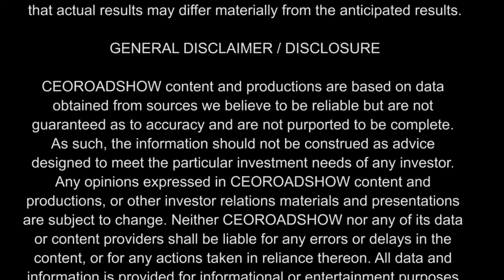CEORoadshow Interview with Greg Lambrecht, CEO of SinglePoint, Inc. (OTCQB:SING)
In this episode of CEO Roadshow we are joined by Mr. Greg Lambrecht, CEO of SinglePoint, a leading technology and acquisition company focused on making continued strategic acquisitions and investments in companies operating in high growth areas.

They trade under the ticker SING.

About SinglePoint Inc.

SinglePoint Inc (SING) is a technology and acquisition company with a focus on acquiring companies that will benefit from management, capital and technology integration. Our portfolio includes mobile payments, industrial hemp and renewable energy solutions. Through acquisitions into horizontal markets, we are building our portfolio by acquiring an interest in undervalued companies, thereby providing a rich, diversified holding base. Through SingleSeed, we providing products and services to the cannabis industry.

Forward-Looking Statements

This CEOROADSHOW.COM video interview contains forward-looking statements within the meaning of the Securities Litigation Reform Act. The statements reflect the Company’s current views with respect to future events that involve risks and uncertainties. Among others, these risks include failure to meet schedule or performance requirements of the Company’s contracts, the Company’s ability to raise sufficient development and working capital, the Company’s liquidity position, the Company’s ability to obtain new contracts, the emergence of competitors with greater financial resources, and the impact of competitive pricing. In the light of these uncertainties, the forward-looking events referred to in this release might not occur as planned or at all.

CEORoadshow.com is committed to providing our readers with useful information on publicly traded companies. CEORoadshow.com sometimes contracts with third parties or publicly traded companies and receives compensation from them in the form of cash and sometimes restricted securities as payment for publishing information and opinions about the company and the trading market for their securities. CEORoadshow.com content should not be considered to be independent publications concerning the company.

CEOROADSHOW content and productions are based on data obtained from sources we believe to be reliable but are not guaranteed as to the accuracy and are not purported to be complete. As such, the information should not be construed as advice designed to meet the particular investment needs of any investor. Any opinions expressed in CEOROADSHOW content and productions, or other investor relations materials and presentations are subject to change. Neither CEOROADSHOW nor any of its data or content providers shall be liable for any errors or delays in the content, or for any actions taken in reliance thereon. All data and information are provided for informational or entertainment purposes only. CEOROADSHOW is not a registered broker-dealer or a registered investment advisor.